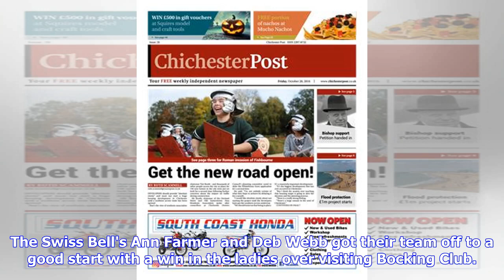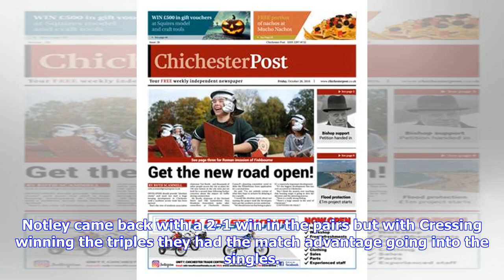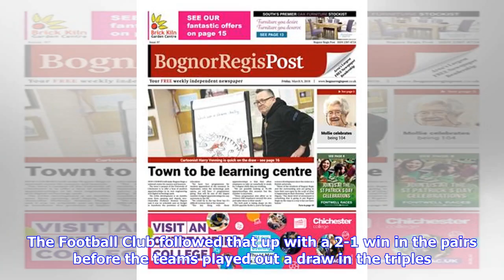Big finish earns the Raiders a draw in the Braintree Open Darts League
Darts A STRONG finish from hosts Wethersfield Raiders saw them secure an overall draw in their Braintree Open Darts League game against the Angel. The Angel had take the early initiative with a win in the ladies' competition followed by a 2-1 win in the pairs and a draw in the triples and they held a commanding match lead going into the singles. Colin Thompson extended the Angel's advantage with a 2-1 win over Phil Hume in the opener but with the Raiders winning five of the remaining games they ...